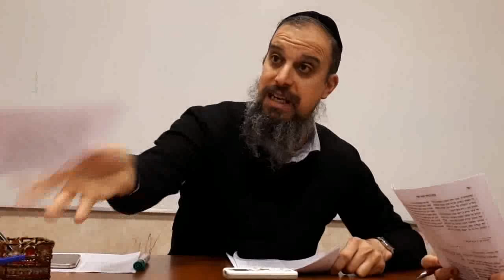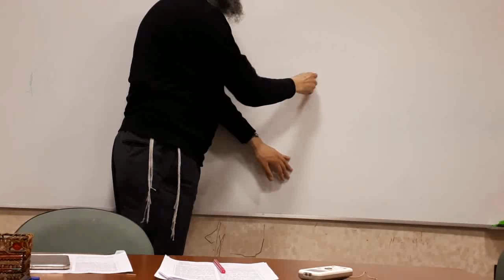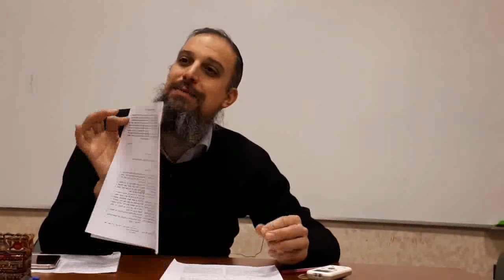El Valor de la Simpleza-Jasidut Avanzado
Rab Eliezer Chama